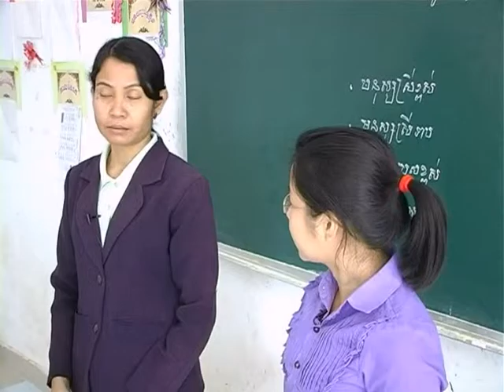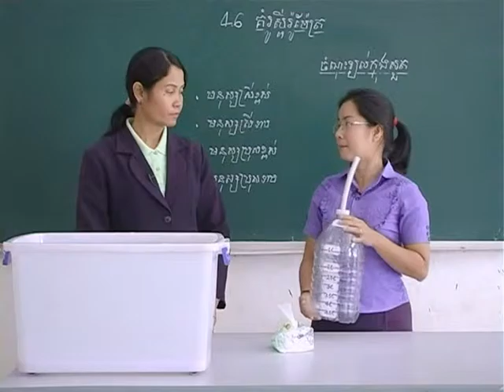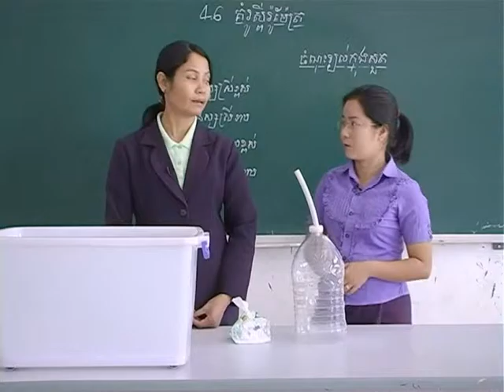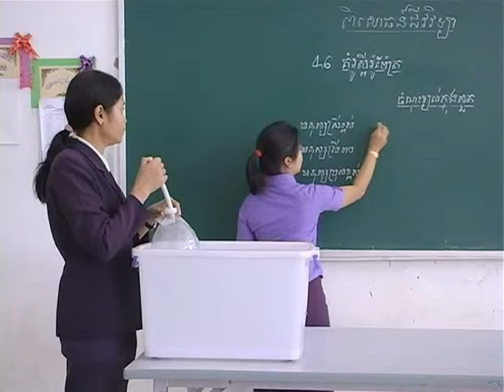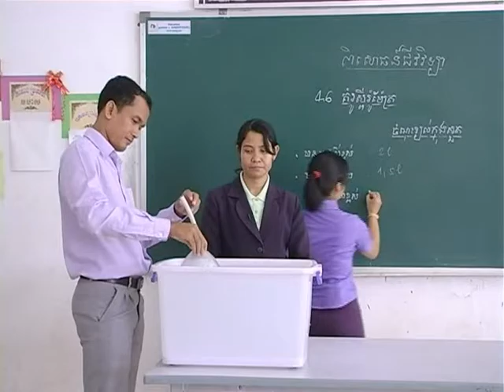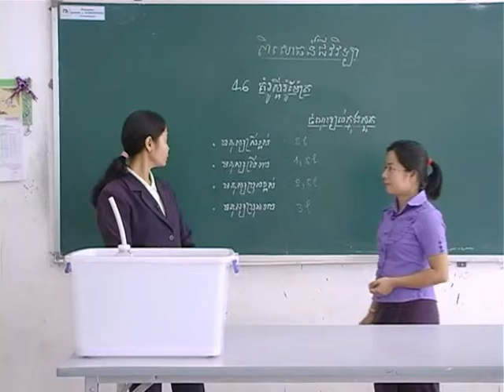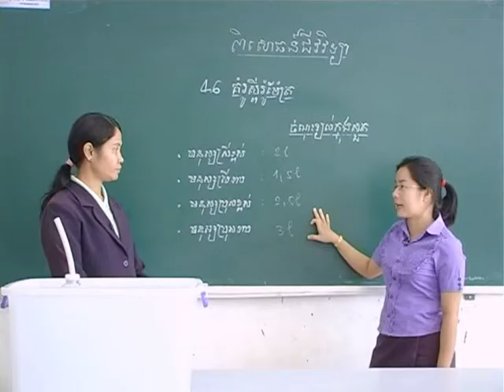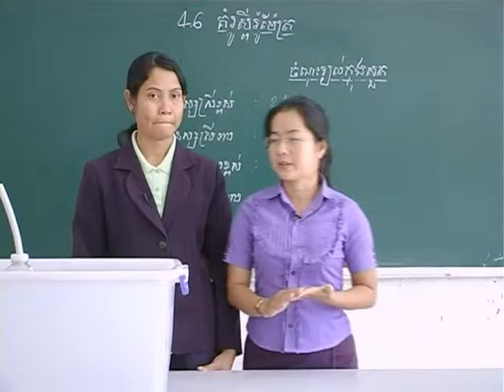វីដេអូពិសោធន៍មុខវិជ្ជាជីវវិទ្យា ផ្នែកទី៤ ៦ គំរូស្ពីរ៉ូម៉ែត្រ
គោល​បំណង​សំខាន់​នៃ​វីដេអូ​ពិសោធន៍​នេះ គឺ​បង្ហាញ​គំរូស្ពីរ៉ូម៉ែត្រ